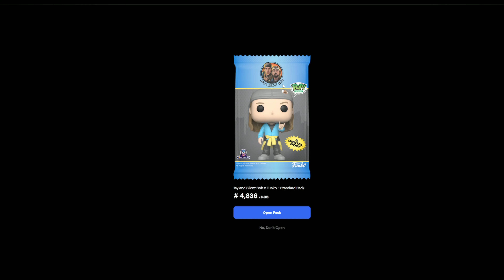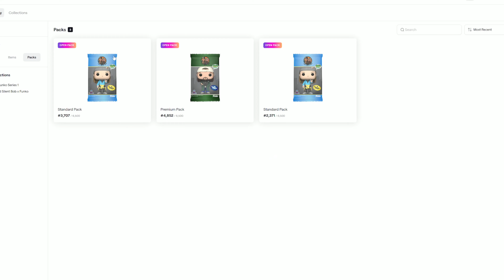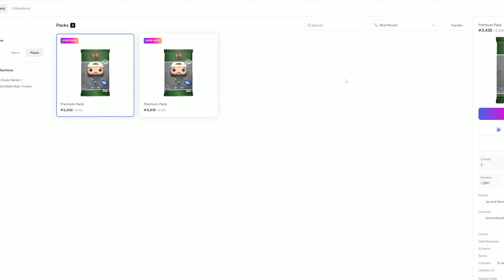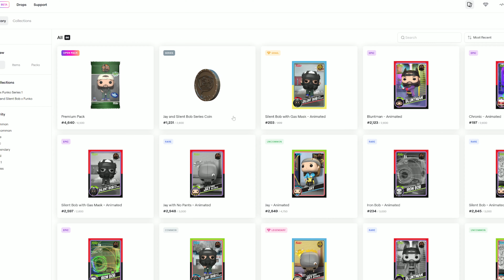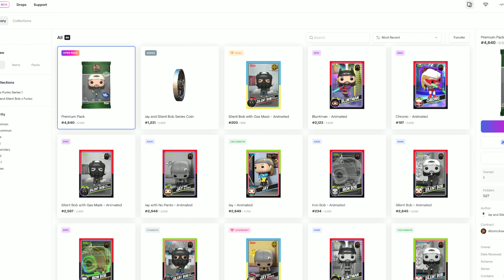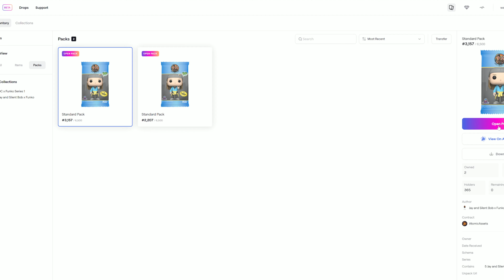Jay and Silent Bob Funko NFT Journey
We are new to YouTube and don't quite know what genre or niche we will fall under but right now we are all just learning and having fun. This channel will cover many different things as each one of us have so many different interests. We offer family friendly content for everybody to enjoy. Come along for the ride and watch us start at zero and see just how far we grow this. Thank you for taking the time out of your day to watch our video. We are all open to suggestions and feedback.

Thank you, -J, C, T & E